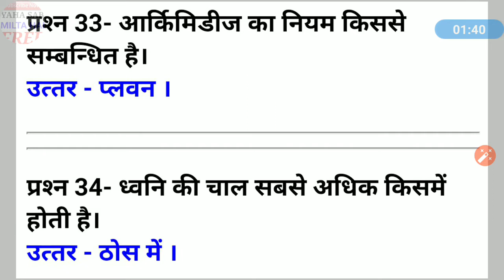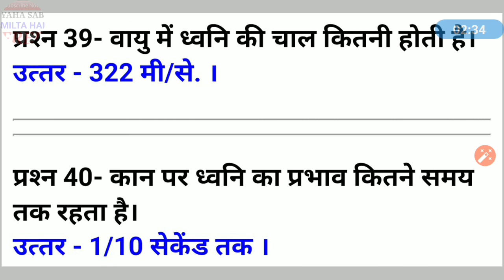{SCIENCE} संविदा शिक्षक & म.प्र. सब इंस्पेक्टर परीक्षा ( all competitive exam)PART-8